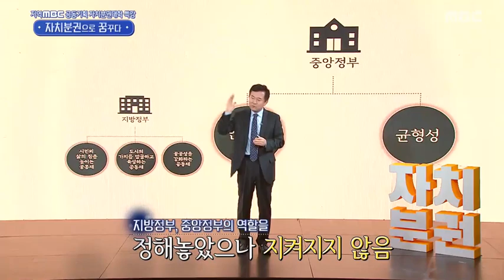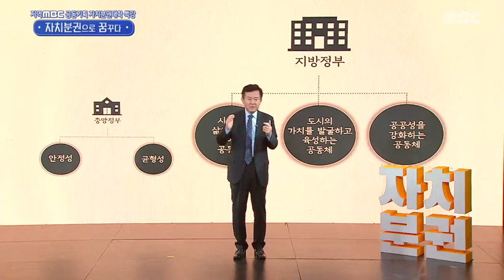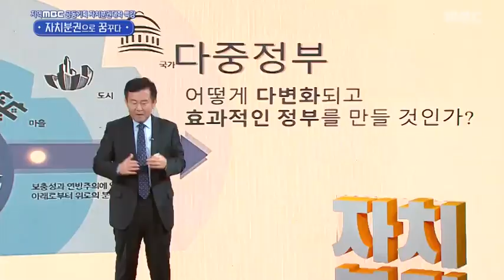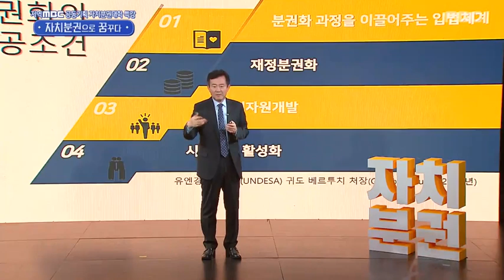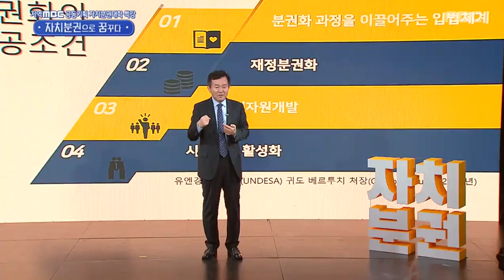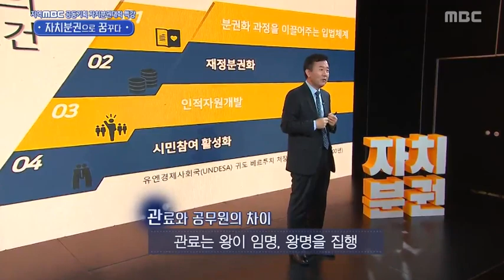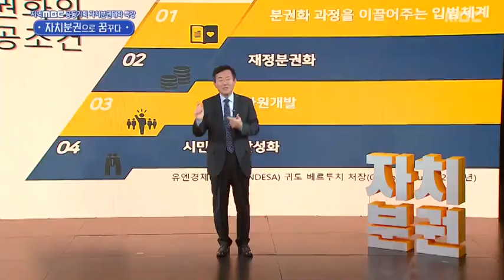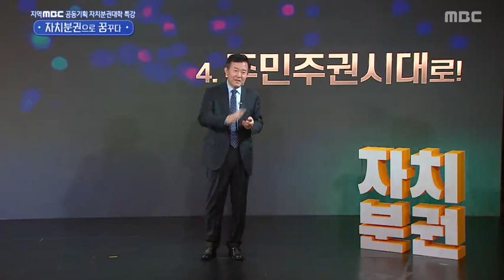분권화의 성공조건과 정부의 역할 | 지역MBC공동기획 자치분권대학특강 자치분권으로 꿈꾸다 | 01월 08일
지역MBC공동기획 자치분권대학특강 자치분권으로 꿈꾸다 | 01월 08일

분권화의 성공조건과 정부의 역할 - 서울특별시 자치분권자문관 우정욱

1. 정부란 무엇인가?
- 목적 : 삶의 질을 높이는 것
- 마키아밸리 군주론 : 군주정, 전제정, 공화정

- 중앙정부 / 지방정부
중앙정부의 기능 : 안정성(국방, 재정, 외교) 과 균형성(지역, 계층간)
지방정부의 기능 : 안정성과 균형성을 제외한 나머지 모든 사무

- 자치분권을 하려는 이유
1. 주민주권 실현
2. 다중정부 실현

- 분권화의 성공조건
1. 입법체계의 분권화
2. 재정분권화
3. 인적자원개발

- 관료와 공무원의 차이
관료는 왕이 임명, 왕명을 집행
공무원은 공화정 정부에 근무, 공화정의 주인은 주민